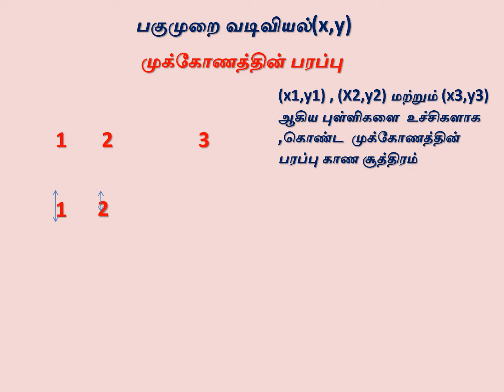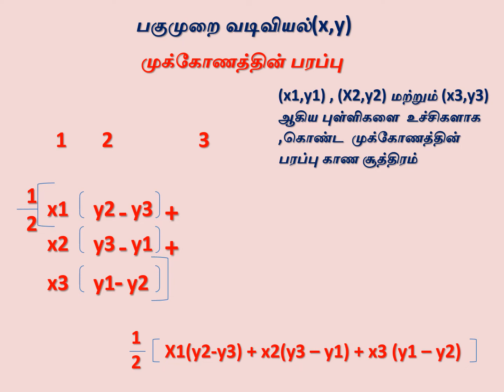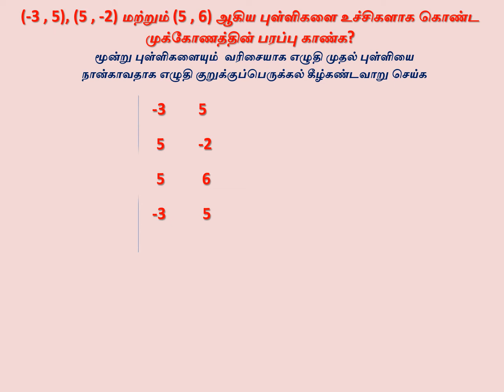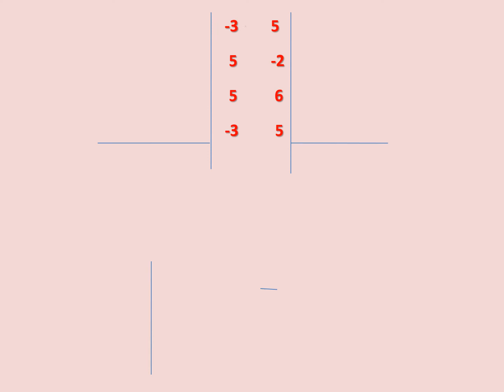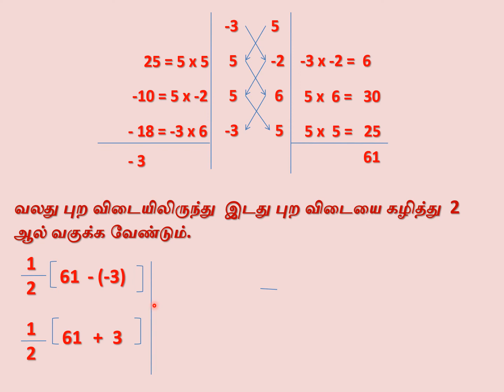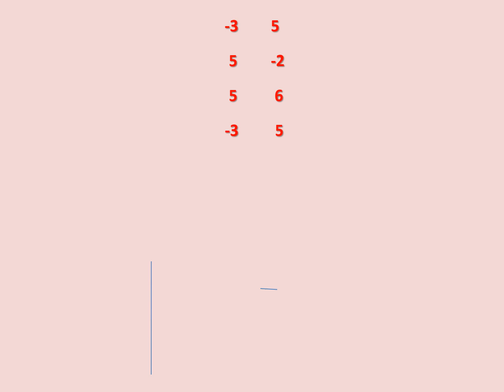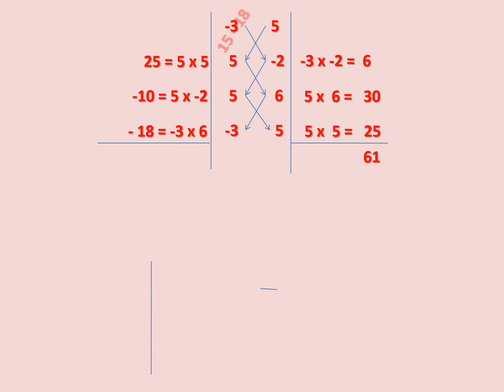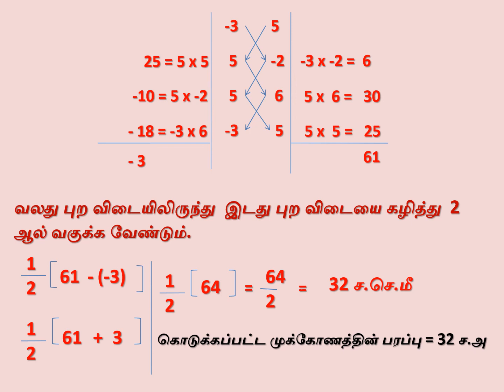CHAPTER-5- TN 10th Maths Area of a Triangle - Example 5.1 PGNO.214 TRIANGLE AREA AN EASY WAY.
TN 10th Quarterly 2022 exam | Maths questions and answer.,